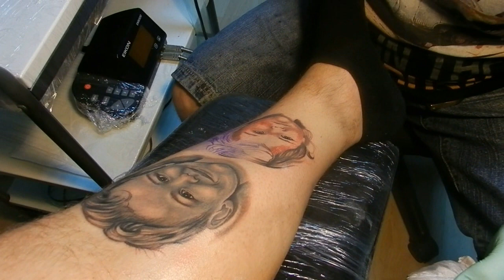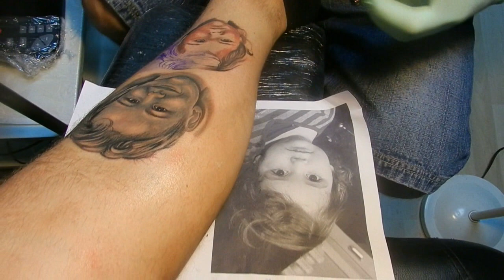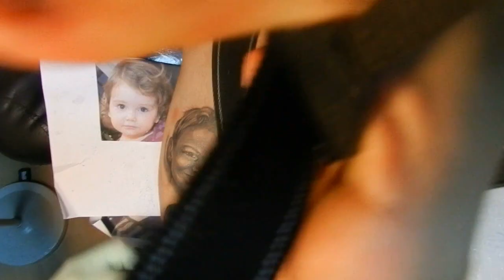Children portrait tattoo by Davor Lovrinov - Hidden Dragon salon Zadar, Croatia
Done on June, 24 2013.

My kids Luka (7 years old) and Tara (3,5 years old), beeing tattoed by tattoo artist Davor Lovrinov, in Hidden Dragon tattoo salon, Zadar - Croatia